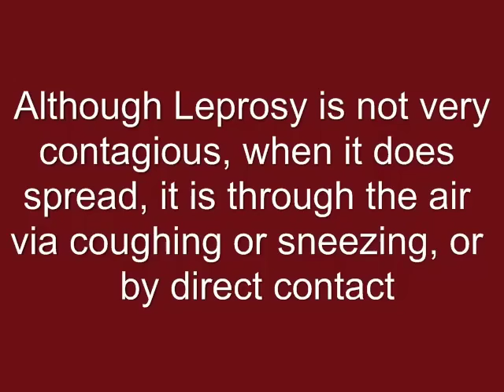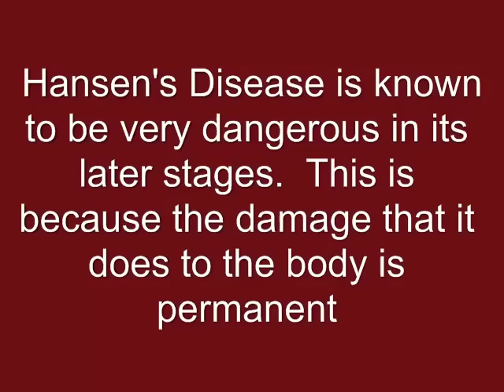Causes For Hansen's Disease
Final production video.